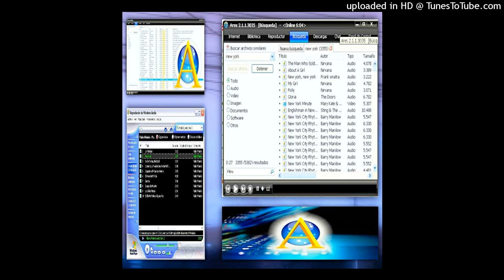hemicránea - ₓ˚. ୭ ˚○◦˚c0r4l˚◦○˚ ୧ .˚ₓ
yeah yeah
[10/6/22]